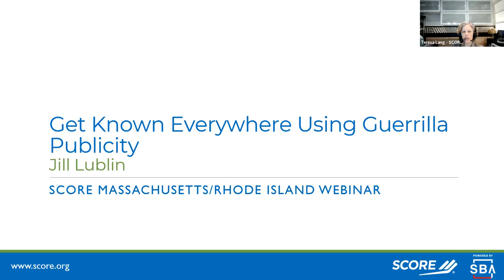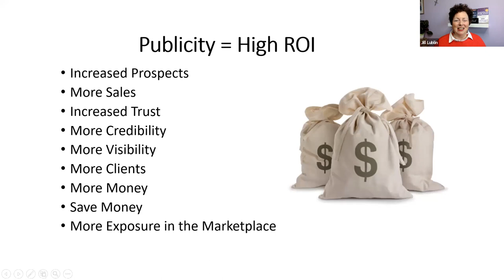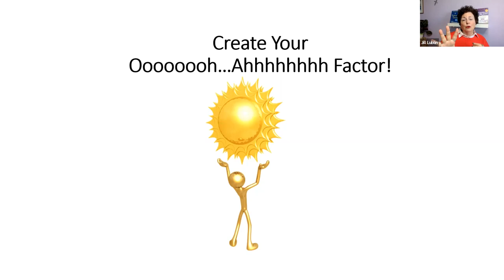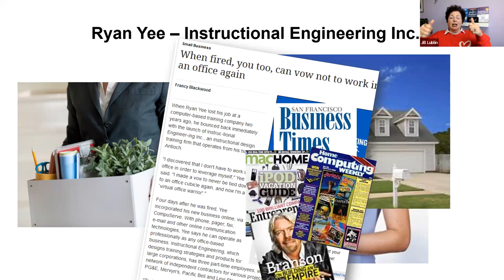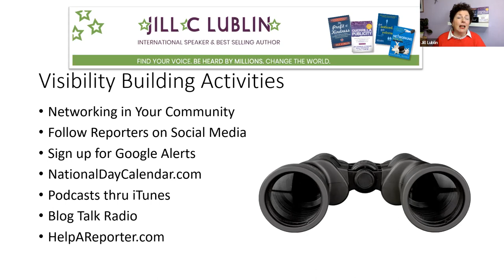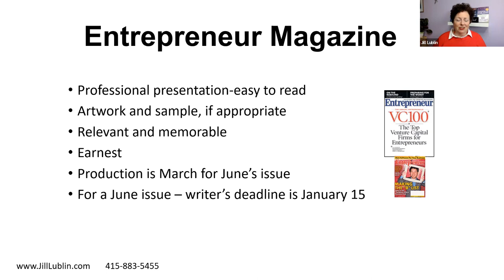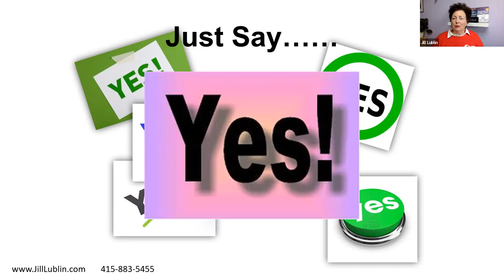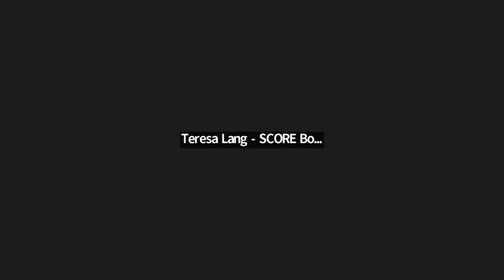Get Known Everywhere Using Guerrilla Publicity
If you want to be the #1 influencer in your industry, you’ve got to get bigger media visibility. Based on her international bestseller, Guerrilla Publicity, Jill shares simple strategies to help you go from unknown to newsworthy. Sharing her proven secrets to understanding what the media wants, Jill provides you with short-term, doable tactics that boost visibility for you and your brand.

Proven secrets to understand what the media outlets want
Get instant, actionable techniques that will boost your visibility.
Learn how to drive prospects to your door and profits to your pockets!

Now more than ever it’s important to stretch your message so that your visibility factor stays constant. Join publicity expert Jill Lublin as she shares new powerful tips and strategies to shine your light and your message now and no matter what!